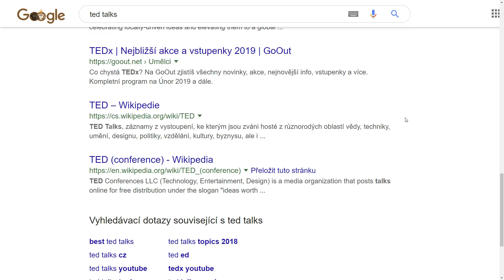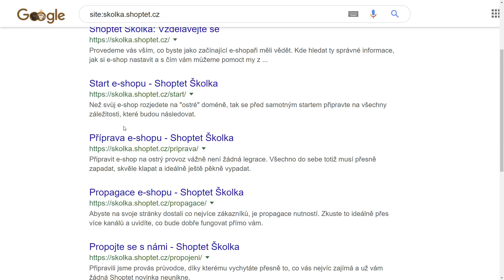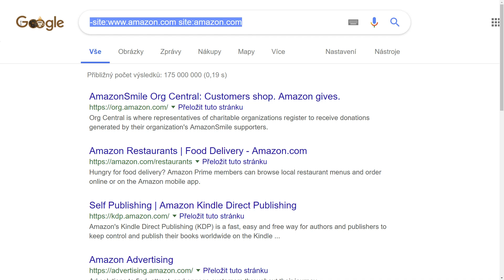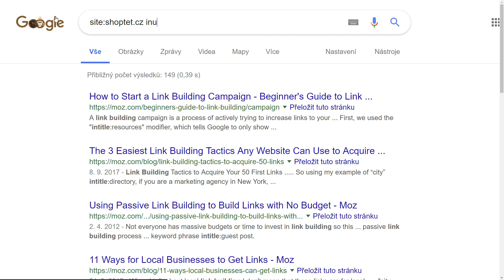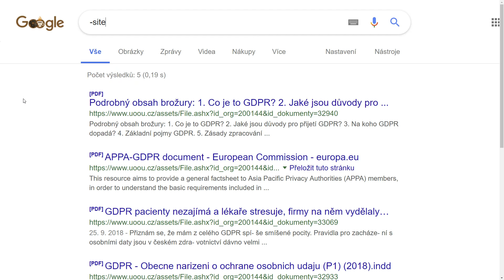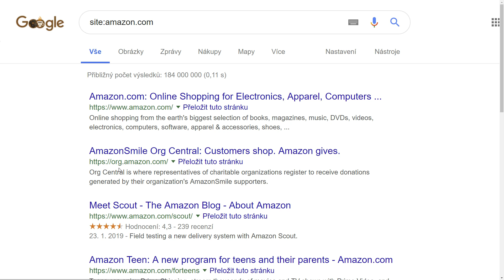POKROČILÉ VYHLEDÁVÁNÍ POMOCÍ OPERÁTORŮ - Shoptet.TV (68. díl)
Pokročilé vyhledávání s použitím operátorů
Kromě zadávání jednoduchých dotazů založených na klíčových slovech nabízejí velké vyhledávače pokročilé vyhledávací dotazy, které vám dávají podrobnější kontrolu nad tím, co chcete vidět ve výsledcích vyhledávání. V tomto dílu budeme zkoumat celou řadu těchto pokročilých typů dotazů a budeme je kombinovat užitečným způsobem.